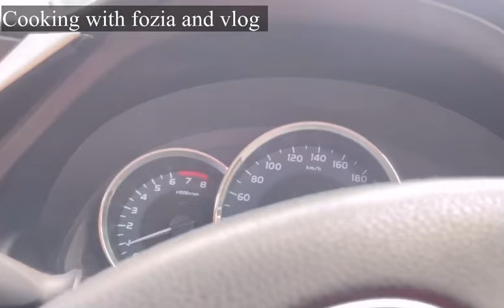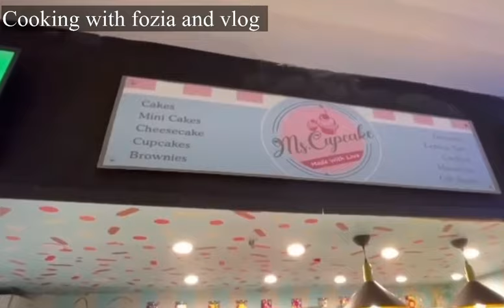Happy Independence Day🇵🇰 | Azadi Mubarak Vlog | Becho or hubby ne kiye khoob mazay |Special Vlog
azadi Mubarak |
In today's video you will find

independence day
14 August 2022
14 august celebration in pakistan,
celebration of 14 august in pakistan date,
celebration of 14 august in pakistan documentary,
14 august celebration in lahore,
Happy birthday Pakistan 🇵🇰
howto celebrate 14 august in Pakistan